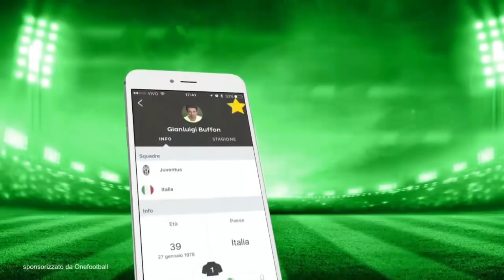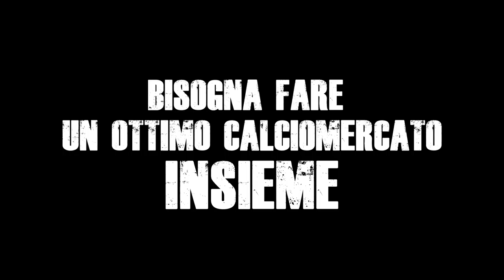CALCIOMERCATO: viviamolo in LIVE?!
Qui sotto ci sono cose che potrebbero interessarti:

Venerdì, dalle 21, non perdetevi la live su calciomercato di riparazione. Ne vedremo delle belle e VOI sarete fondamentali!!